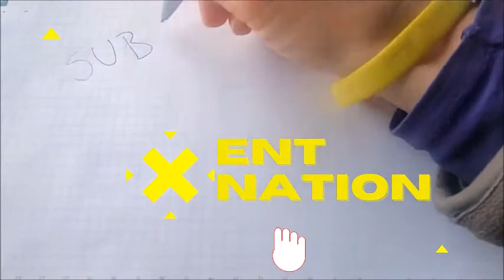Jamaican women HISTORIC OLYMPIC 100mh race. Olympics 2021. ||Megan Tapper|| Nicki Minaj